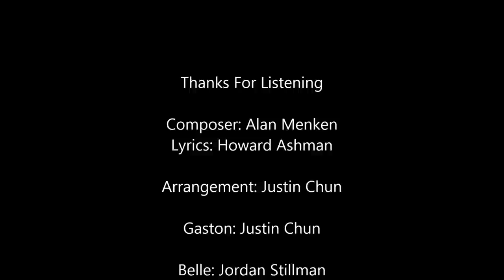The Mob Song (Beauty and the Beast) - Rock Cover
***Pick up this song and 8 more on our new Disney Album "Do You Believe in Magic?" available now here!

Song: "The Mob Song" from Disney's Beauty and the Beast

Arrangement and mixing by: Justin Chun
Song by: Pacific Nowhere (Thundersnow & Alittlejstillz)

Always thought this was a dark song so really excited to give this one a shot! Had a little fun with this one, so I hope you enjoy it as much as I enjoyed making it!